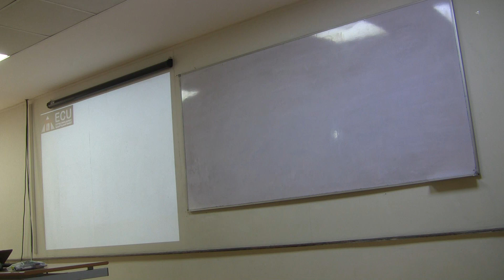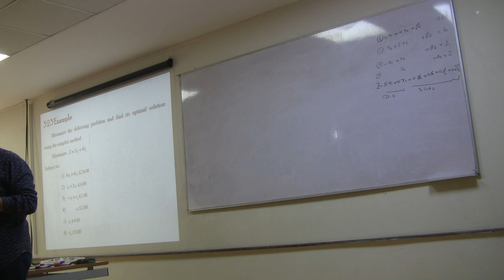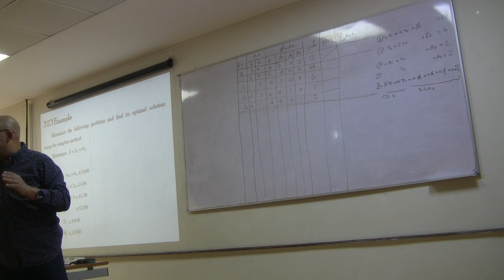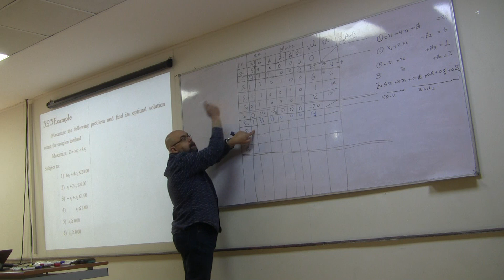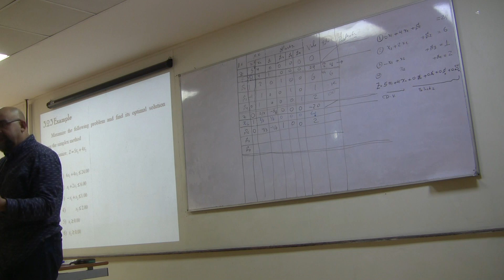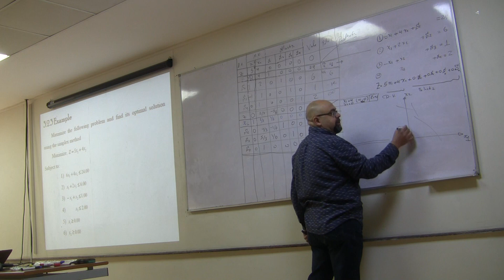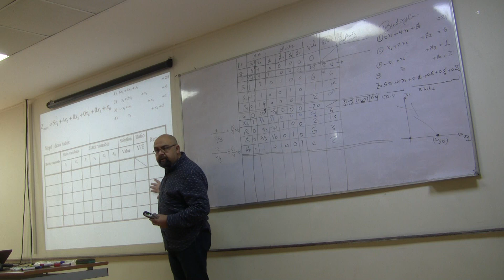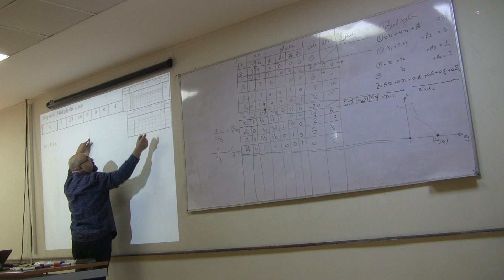L9 P1 Continue simplex